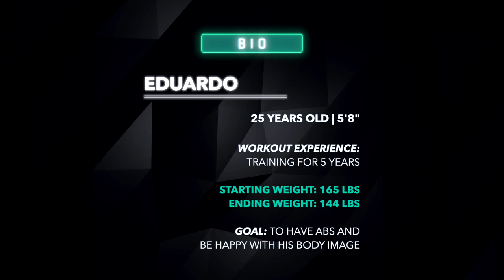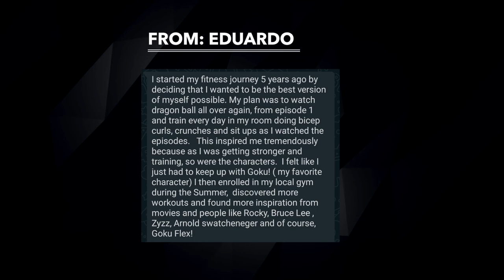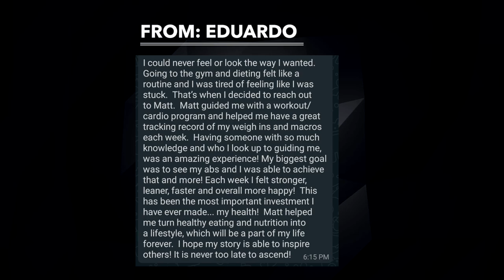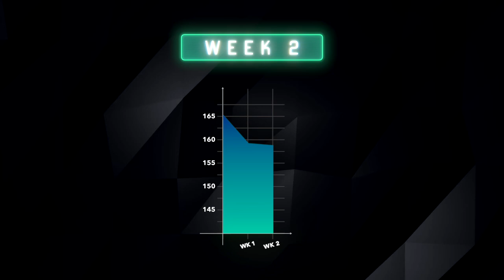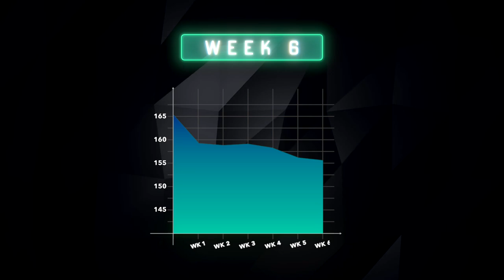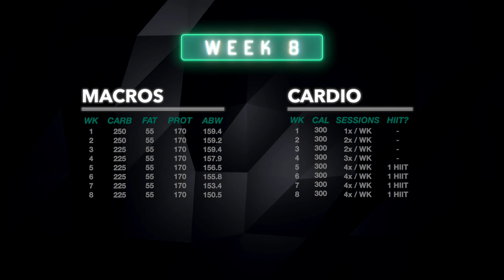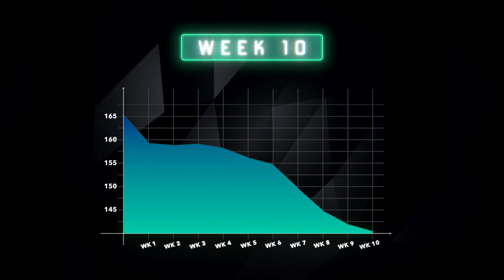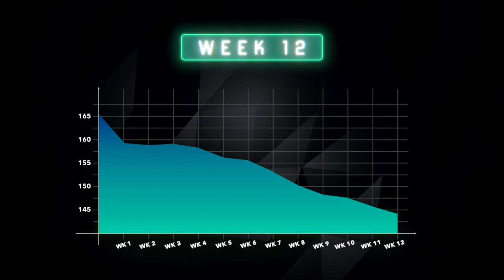How To Get Lean The Right Way | Detailed Step by Step Transformation